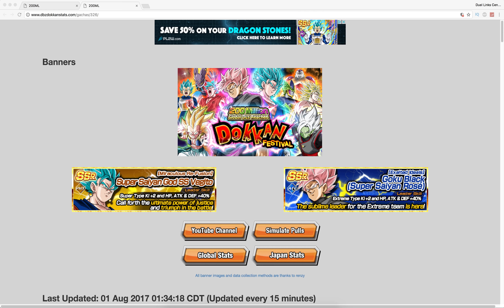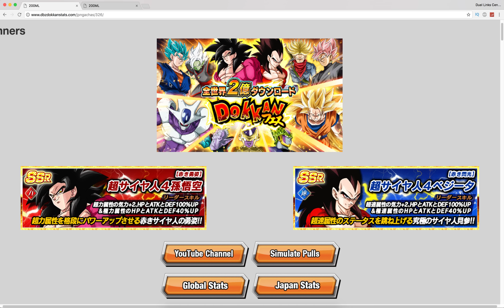SUMMONS, OR NAH!? BOTH 200 MILLION DBZ DOKKAN FESTIVAL BANNERS!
DBZ Dokkan Battle 200 Million Dokkan Festival banner summons or nah!?